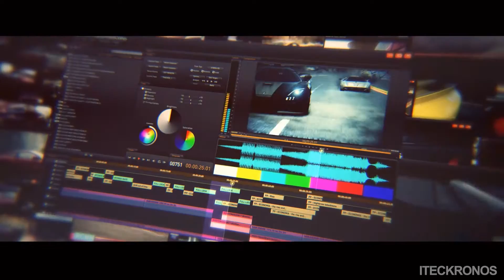Need For Speed: Rivals [ITA Walkthrough] parte 14 -Travestito da Lupo (HD1080p)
Ecco a voi un altro episodio del Walkthrough in italiano di Need For Speed: Rivals in FullHD (1080p) su PC!!!

Se il video vi è piaciuto lasciate un bel 'mi piace'...aiuta tantissimo il canale.

Grazie per tutto il vostro supporto e come sempre...